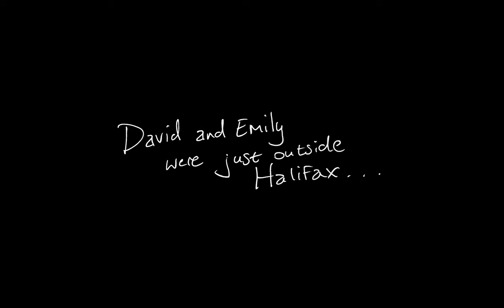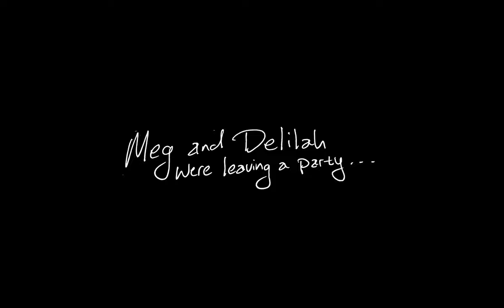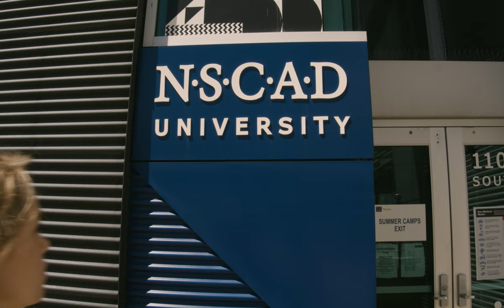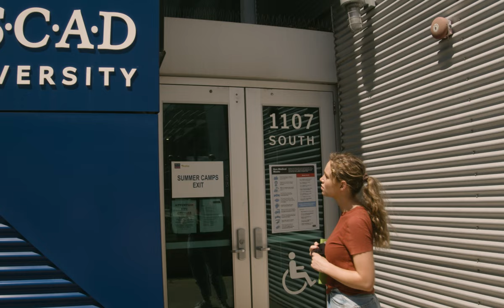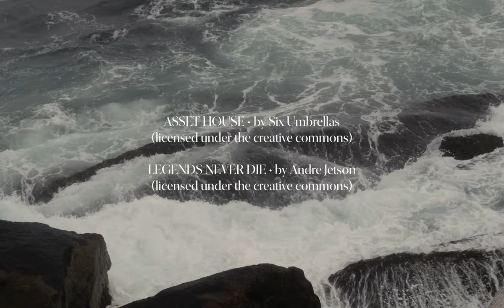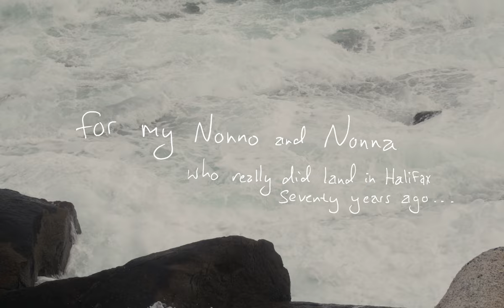Blow The House Down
With their relationship on the rocks, David and Emily move to Halifax to catch a break from the pandemic and their monotonous routine. Upon meeting Emily’s best friend Delilah and her local friend Meg, the already shaky groundwork of their relationship starts to fracture.

Originally Completed on: July 29th, 2022

Colour - 65m - Drama -  Shot on location in Halifax, Nova Scotia

Written & directed by Kielan Ellis
Co-produced and edited by Will Gotlib
Photographed by Ben Shane
First Assistant Director Daniel Azbel
Unit Production Manager Mel MacNeil
Starring Alex Ef, Ashley Dingwell, Bonnie Russell and Kath Burke

PLEASE CONSIDER DONATING TO ONE OF THE BELOW CHARITIES
DAVID LYNCH FOUNDATION

FOLLOW AND VISIT US!